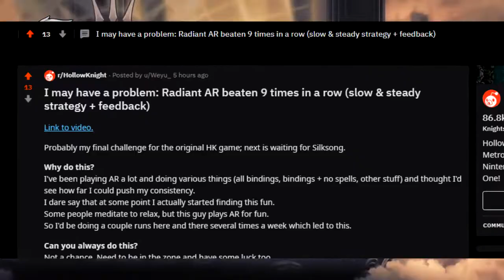I Defeated Radiance Hitless!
The hardest boss in Hollow Knight, the one I neva thowt I'd beat on Radiant difficulty, and yet here is footage of me doing just that!

Charms: Unbreakable Strength, Shaman Stone, Quick Slash, Sprintmaster, Soul Eater